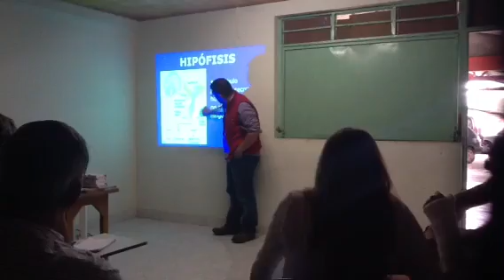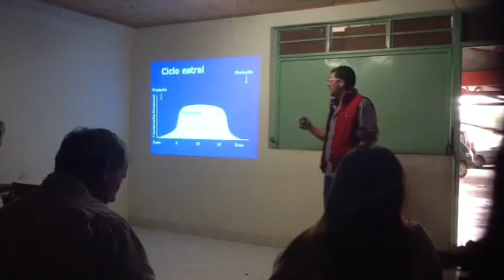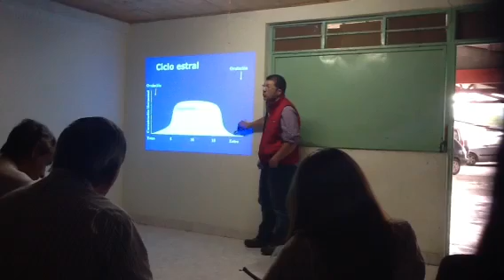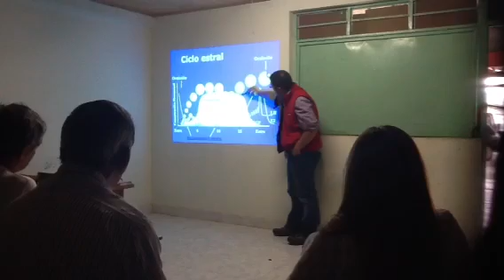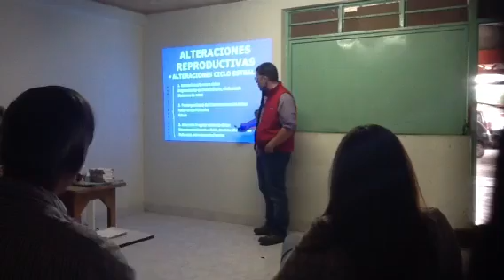Inseminación artificial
"Aspectos fisiológicos de la reproducción bovina " Charla del médico veterinario Fabio Salazar para jóvenes rurales del SENA Pereira .Vereda Tribunas, Municipio de Pereira, Risaralda , Colombia.